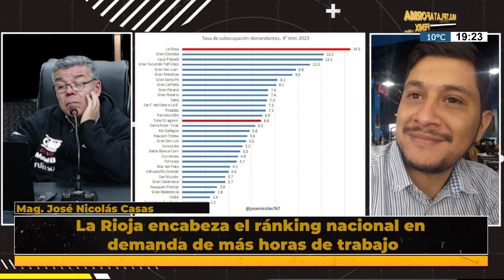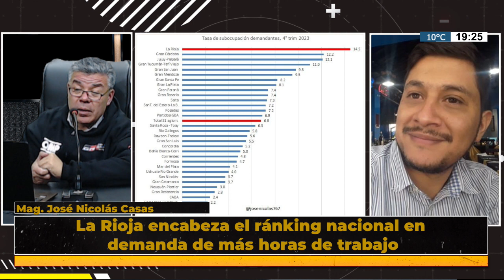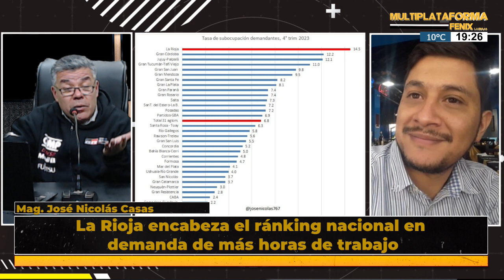La Rioja encabeza el ránking nacional en demanda de más horas de trabajo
docente universitario y economista Mag. José Nicolás Casas